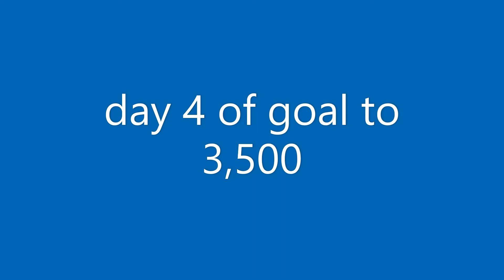day 4 for arena grind